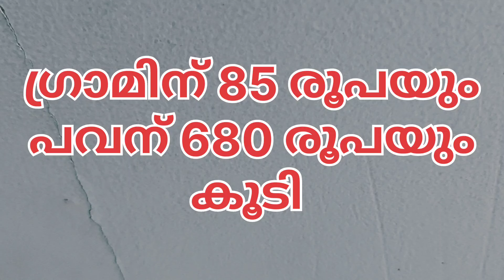സ്വർണവില വീണ്ടും കുതിക്കുന്നു |ഇന്നത്തെ സ്വർണവില | Kerala gold rate | 03/03/2024 | Kerala gold price